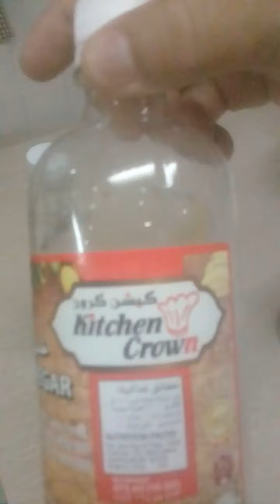Hamro anuvab vegetable nuddle banaudai# du network +971 581797822//ntc network Nepal